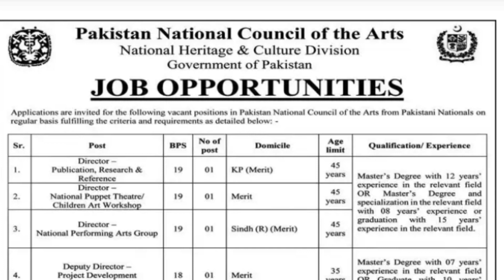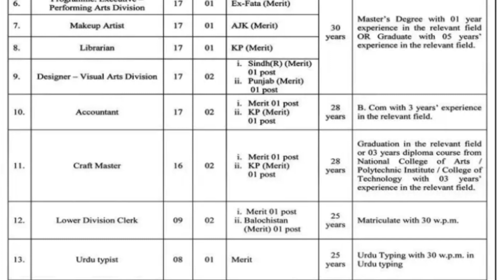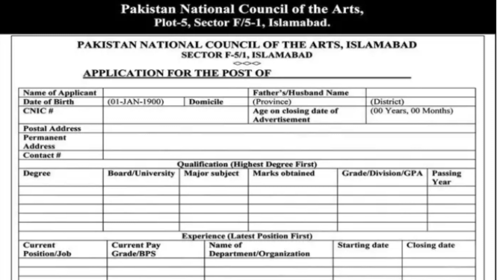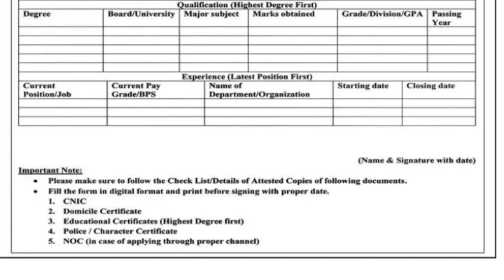Pakistan National Council Of Arts (PNCA) Jobs 2023 | new Govt jobs in pnca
Official advertisement of Pakistan National Council of the Arts (PNCA) Jobs 2023 in Islamabad:
Pakistan National Council of the Arts (PNCA) Jobs 2023 in Islamabad is 15th March 2023

PNCA Jobs 2023 | PNCA Consolidated Advertisement Last Date 15 March
pnca jobs 2023
pnca jobs 2023 online apply
pnca jobs 2023 advertisement
pnca jobs fia 2023
pnca jobs 2023 march
pnca jobs 2023 advertisement 2023
pnca jobs 2023 arts
pnca jobs 2023 Islamabad
pnca jobs 2023 pdf
pnca results
pnca
pnca online apply
pnca website
pnca challen form
pnca advertisement
pnca salary
pnca test scheduled
pnca written test date
pnca test pattern
 Pakistan National Council Arts 2023
Pakistan National Council Arts Jobs 2023
Pakistan National Council Arts Jobs online apply
Pakistan National Council Arts Jobs advertisement
Pakistan National Council Arts  jobs for doctor
Pakistan National Council Arts Jobs for fia jobs
Pakistan National Council Of Arts  Jobs 2023
Pakistan National Council Of Arts  Jobs 2022
Pakistan National Council Of Arts  Jobs 2021
List of Available Jobs:
Director (Publication, Research & Reference)
Director (National Puppet Theatre / Children Art Workshop)
Programme Executive (Performing Arts Division)
Deputy Director (Project Development Coordination)
Supervisor (National Performing Arts Group)
Makeup Artist
Librarian
Designer (Visual Arts Division)
Accountant
Craft Master
Lower Division Clerk
Urdu Typist
Required Education for jobs:
Master’s degree in the relevant field,
Bachelor’s degree,
B.Com,
Matric with 30 wpm typing speed,
Urdu typing speed of 30 wpm
3-12 years of relevant experience
Necessary Documents:
CNIC
PHOTO
Domicile
Education documents
Experience certificates
Matric & Intermediate Certificates.
All documents should be attested
Pakistan National Council of the Arts (PNCA) Jobs 2023 in Islamabad
@JOBS INFO